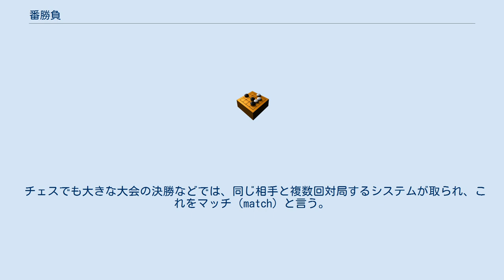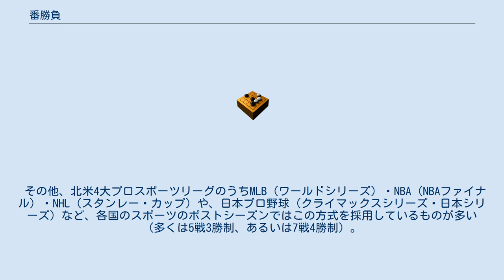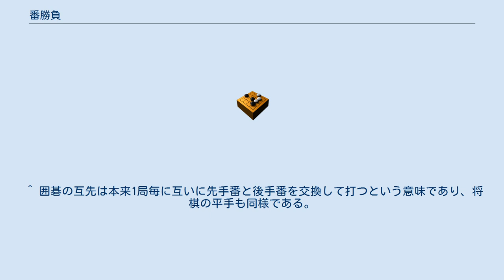番勝負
番勝負（ばんしょうぶ）は、主として、囲碁の棋戦や将棋の棋戦などにおいて、同じ2名の対局者が複数回の対局を行い、勝数が多い方を優勝者等とする仕組みを指す言葉である。
「番」は対局の局数（回数）を意味する助数詞であり、本来は「七番勝負」のように漢数字を冠して表記するが、様々な番数の勝負の総称として「番勝負」と言う。
囲碁では｢番碁｣（ばんご）という言葉を使うことも多い。
 番勝負には、次のようにいくつかの形態がある。
 現在の番勝負では勝負をつける必要があるため、奇数番の勝負が普通である。
 三番勝負であれば先に2勝した方が、五番勝負であれば先に3勝した方が、七番勝負であれば先に4勝した方が勝ちとなる。
 現代では勝敗が決した段階で残りの対局はキャンセルされるのが一般的だが、過去には将棋の王将戦における「指し込み制」のように、必ず決まった対局数まで対局を行う例もあった。
なおキャンセルされた対局について、会場となる施設へのキャンセル料等の支払いは原則として行わないが、代わりに翌年の同棋戦で前半の対局を割り振るなどの配慮は行われるという。
また前夜祭等のイベントについては、内容を「（タイトル保持者）を囲む会」などに変更して行われることもある。
 囲碁の七大タイトル戦、将棋の全8タイトル戦は、すべて、タイトル保持者と挑戦者1名との番勝負で優勝者を決める。
 囲碁の番勝負 なお、黒番（先番）と白番の回数が不平等にならないように、第1局開始時にニギリで第1局の先後を決めた後は、1局ごとに先後を入れ替えて対局する。
勝負が最終局までもつれ込んだ場合は、再度、ニギリが行われる。
 また、昔の番勝負（囲碁の手合割を参照）とは異なり、現代の番勝負ではコミが採用されている。
 将棋の番勝負 なお、先手番と後手番の回数が不平等にならないように、第1局開始時に振り駒で第1局の先後を決めた後は、1局ごとに先後を入れ替えて対局する。
勝負が最終局までもつれ込んだ場合は、再度、振り駒が行われる。
棋王戦挑戦者決定戦二番勝負については2局とも振り駒が行われる。
 将棋の番勝負の例外 江戸時代から明治･大正にかけては棋士の数が少なく、そのため強さの序列をつけるのに同じ相手と何局も戦い、その結果によって決めていた。
特に必要がある場合に期間を決めてまとめて打つこと、指すことがあった。
 有名なものとして、次のようなものが挙げられる。
 昔は上のように偶数番の番勝負が普通であった。
というのも、二局一組の手合割 というのがあったため不公平のないように、また実力伯仲、あるいは実力差が手合割に見合うものならばあえて勝負をつける必要がないという考えがあったためである。
 チェスでも大きな大会の決勝などでは、同じ相手と複数回対局するシステムが取られ、これをマッチ（match）と言う。
局数を明示する場合は、たとえば4番勝負なら best of four match と呼ぶ。
 囲碁や将棋とは違い対局数は偶数で、白と黒を同じ回数ずつ持つ。
通常は引き分けを0.5勝と数え、過半数の勝数をあげれば勝ちとなるが、引き分けを数えず、決まった局数を勝ったほうが勝ちとなる場合もある。
対局数を偶数とするのは、先後の回数による有利不利をなくすためと、引き分けが多いために囲碁・将棋のように奇数局としても番勝負全体での引き分けをなくすことができないためである。
 その他、北米4大プロスポーツリーグのうちMLB（ワールドシリーズ）・NBA（NBAファイナル）・NHL（スタンレー・カップ）や、日本プロ野球（クライマックスシリーズ・日本シリーズ）など、各国のスポーツのポストシーズンではこの方式を採用しているものが多い（多くは5戦3勝制、あるいは7戦4勝制）。
 プロレスでは、「未来のエースと目された若手レスラーの試練」などの理由で、「○○十番勝負」という企画が行われることがある。
大物レスラー十人が対戦相手を務める。
ジャンボ鶴田の「ジャンボ鶴田試練の十番勝負」、藤波辰巳の「飛龍十番勝負」などが有名。
七番勝負の場合もある。
 ^ 【質問】キャンセル料は？ - 竜王戦中継Plus・2008年12月17日 ^ 「久保王将を囲む会」のご案内 - 日本将棋連盟・2018年3月16日 ^ ただし、コミのルールは、現代では番勝負に限ったことではない。
 ^ 【加藤一二三・九段引退会見（２）】伝説の十番勝負で名人奪取「魂燃やして戦った」 産経新聞社、2017年6月30日（2018年1月26日閲覧）。
 ^ 手合割は1度目は道知...